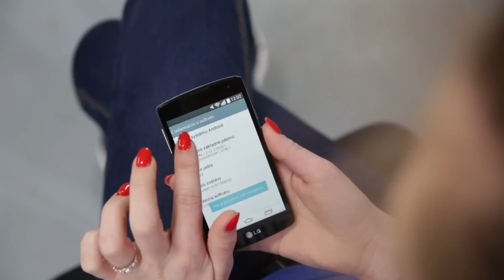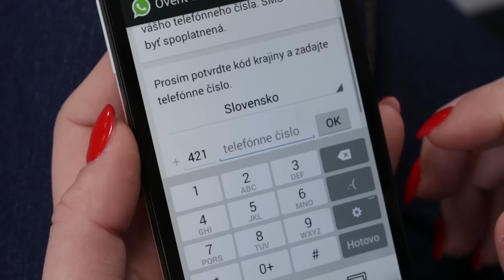Ako chatovať s celým svetom? Skúšame s LG F60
Cez chatovacie aplikácie sa dá komunikovať s kýmkoľvek, kto má na vás kontakt. Skúšali sme to s mobilom LG F60.